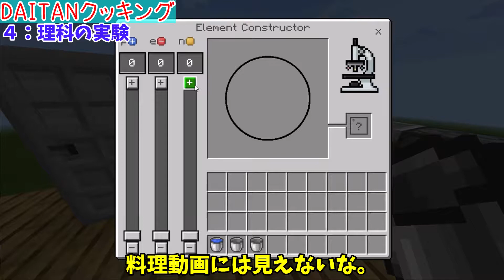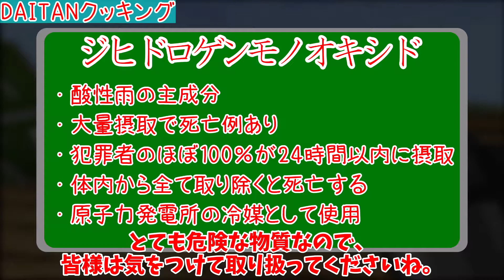【マインクラフトクッキング】水やウォーターやH2Oを使ったお料理教室！！【ゆっくり実況】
お詫び
なんかこの動画も音がめちゃくちゃ小さいですね、、、今後はこのようなことがないようにがんばります。お詫びにボツにした動画を最後に貼っときます。ごめん😞

作り方
①水を容器に入れる。
②完成

・再生リストも是非チェック！
特になし

ーー軽く自己紹介ーー
どうもyd6です！
普段はこんな感じでゲーム実況をやってます。是非気軽によろしくおねがいします！！

ーー字幕についてーー
　字幕のご利用ありがとうございます。
　海外の視聴者の方は、字幕のご利用を強く推奨いたしますが、字幕にもミスがあります（自動生成）。暴言などの不適切な語に変換されていた場合は、コメントなどでご報告くださるとありがたいです！